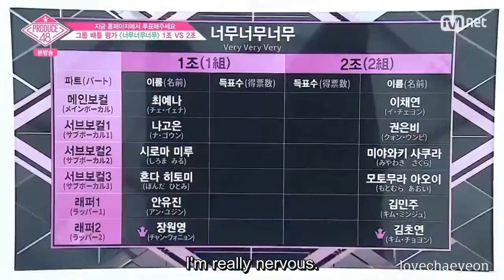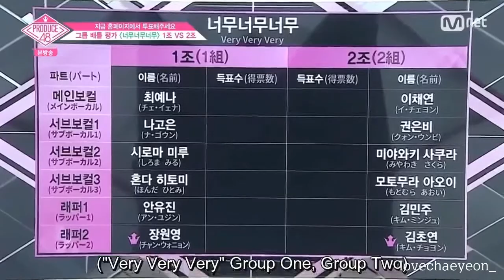Becoming IZONE was not easy (Lee Chaeyeon)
hello there!! (❁ᴗ͈ˬᴗ͈)

i made this video to show everyone that lee chaeyeon worked really hard to debut with izone and she is deserving of her position. feather chae, fighting!! ♡♡

credits to ping gies for this idea. i got really inspired by her ❝becoming twice is not easy❞ series.

shoutout to doo piano for the piano ver of naekkeoya! thank you so much!